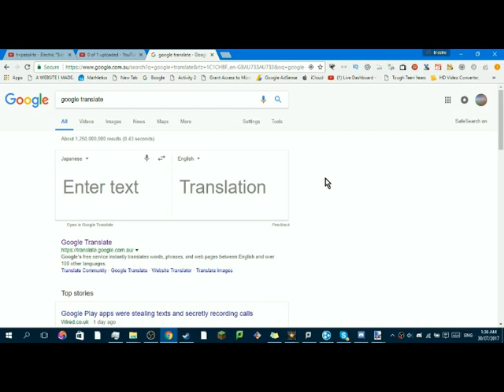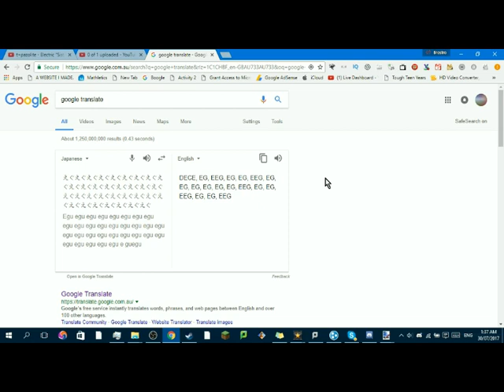GOOGLE TRANSLATE IS BROKEN?!?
えぐ